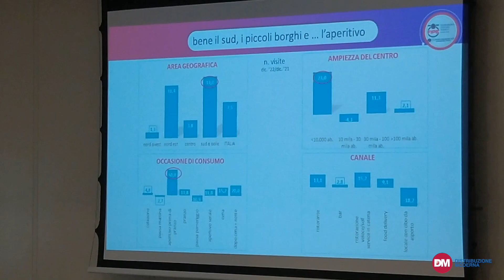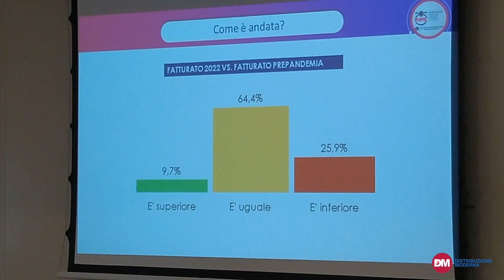Fipe presenta il rapporto annuale sulla ristorazione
Presentata a Roma l’undicesima edizione del rapporto annuale sulla ristorazione curato da Fipe e Confcommercio, che traccia un bilancio del settore e dei pubblici esercizi nel 2022.
Secondo i risultati della ricerca, lo scorso anno il mercato dei consumi fuori casa  ha proseguito la ripresa avviata nel 2021, chiudendo con un valore stimato di circa 82 miliardi di euro e avvicinandosi ai livelli pre pandemia, sebbene ancora al di sotto di 4 punti percentuali.
Lino Enrico Stoppani, presidente di Fipe, fa il punto sul settore.